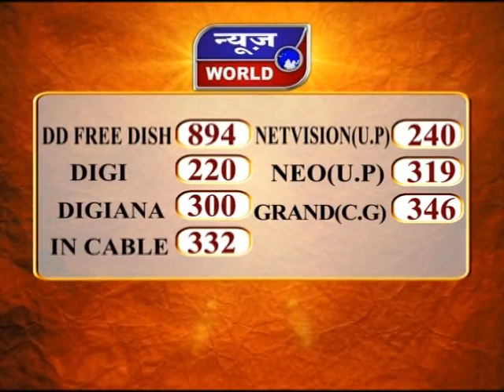News World - UP - संतकबीरनगर - प्रवासी मजदूरों के पलायन का दर्द !